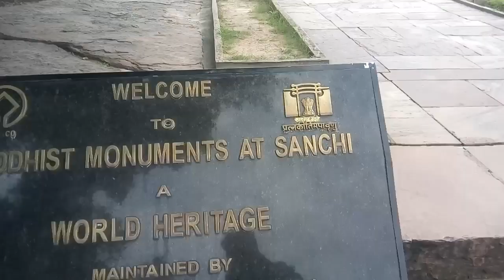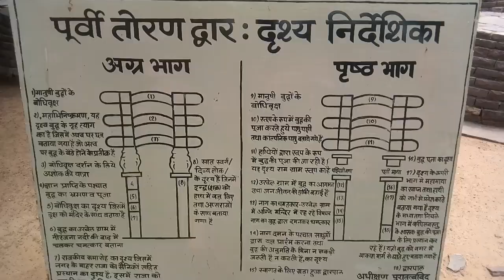Sanchi Stupa - The great Stupa at Sanchi , mp India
Sanchi Stupa Video
Sanchi Stupa youtube
Sanchi Stupa tour
Sanchi Stupa madhya pradesh
Sanchi Stupa india
Sanchi ka stoop
Sanchi ka bodh stoop
sanchi ka stoop image
tourist places in madhya pradesh in hindi
historical places in madhya pradesh
Sanchi madhya pradesh
Sanchi city
Sanchi history
Sanchi ka stoop video mein
Sanchi of stupa
Sanchi raisen
Sanchi stupa in hindi
Sanchi tourism